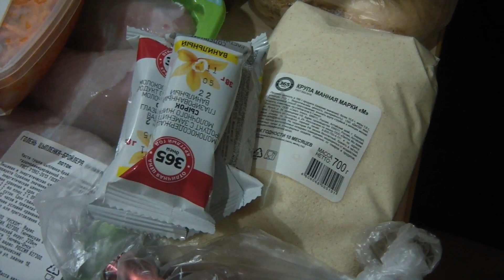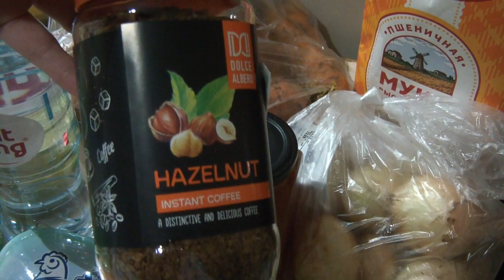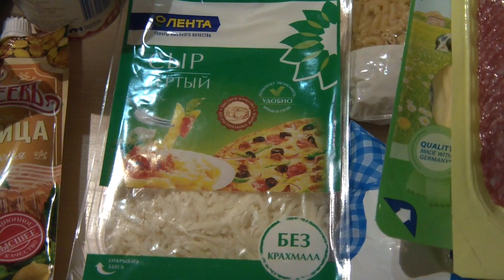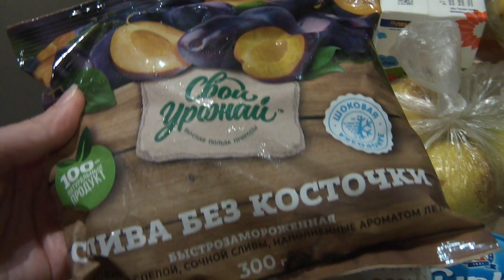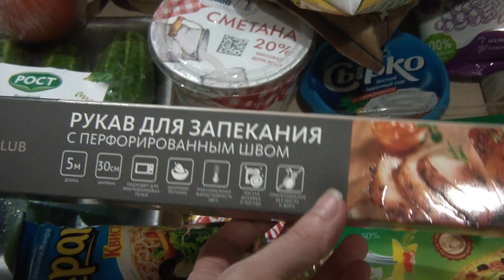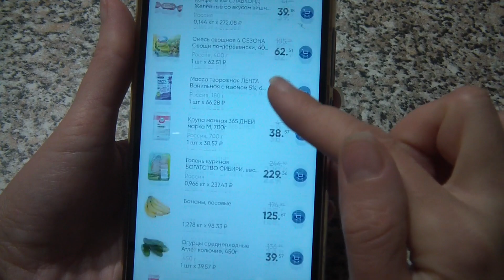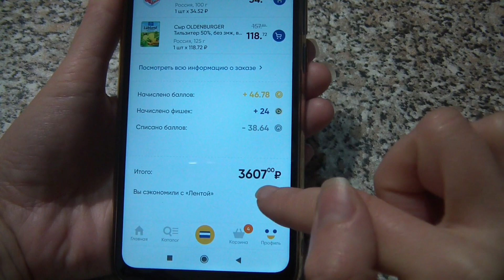ЗАКУПКА В ЛЕНТЕ на 3600 с чеком.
Всем привет! Сегодня покажу нашу обычную закупку, не особо запланированную) хотели проехаться по нескольким магазинам, но пошёл такооой ливень с градом, улицы просто затопило.